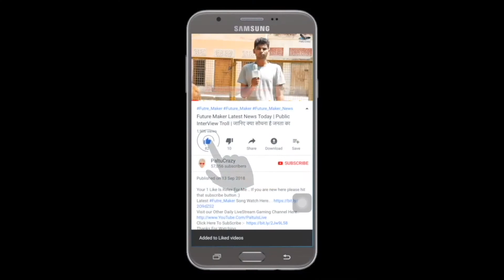DOORBEEN Punjabi Movie Trailer || Reaction || Ninja | Wamiqa Gabbi | Jass Bajwa | Jasmin Bajwa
DOORBEEN | Official Teaser | Ninja | Wamiqa Gabbi | Jass Bajwa | Jasmin Bajwa |

doorbeen movie, doorbeen punjabi movie trailer, trailer reaction

teaser of upcoming punjabi movie 2019 DOORBEEN, Staring Ninja, Wamiqa Gabbi, Jass Bajwa, Jasmin Bajwa. Releasing on 27th September 2019 in theatres near you.

Directed By - Ishan Chopra
Produced By - Sukhraj Randhawa , Jugraj Bal & Yadwinder Virk
Story , Screenplay & Dialogues - Sukhraj Singh
D. O. P. - Manoj Shaw
Project Head - Pankaj Joshi & Pavitar Bal
Editor - Omkarnath Bhakri
Music - Dj Flow, The Boss, Gold Boy & Gag Studioz
Executive Producer - Sukhjit Jaito
Costume Designer - Amrat Sandhu
VFX - Shudhanshu  Jaiswal & Sahil Bajaj
Visual Promotions - Just Right Studioz NX
Digital Promotion - Gold Media
BGM - Gurcharan Singh
DI - Pixel D Studios
Post Production Varun Bansal
Colorist - Prakash Nikharge
Making And Still - Daas Films
Presented By - Azaad Parindey Films